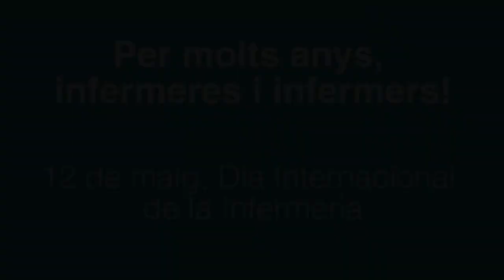Jessica Rafael explica el Projecte camina, fes salut i descobreix els edificis de l'Hospitalet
La infermera del CAP Pubilla Cases, Jessica Rafael, explica en aquest vídeo el Projecte camina, fes salut i descobreix els edificis de l'Hospitalet.